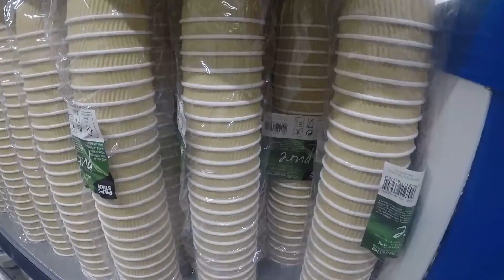DAY5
Video Resumo Lista A ESDR 2019/20